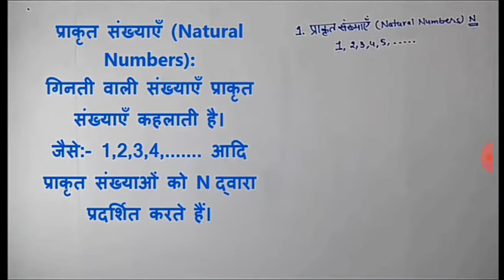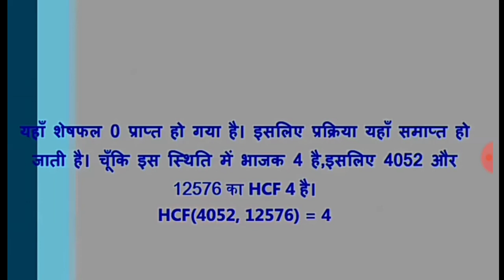10 HM maths ch 1 1| प्राकृत संख्याए